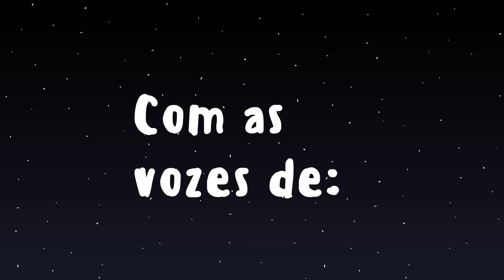O PIOR IMPOSTOR DE AMONG US NA ESCOLA Animação Parte 2 Final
História de animação do Among Us na escola. Tudo pode acontecer na escola existe um impostor entre nós.

Vozes:
Bruno Laranja: @leo_augusto
Mel Rosa:  @JustTali
Sabrina Preto: @pinaffi.design insta
Lucas Roxo:  @DukeSV
Luana Amarelo:  @aNIMALima
Andre Vermelho e Pedro Azul:  @OsTwinz
Jeff Verde: Pedrao

Obrigado a todos dubladores, vocês são fera
Roteiro, animação e edição: Os Twinz